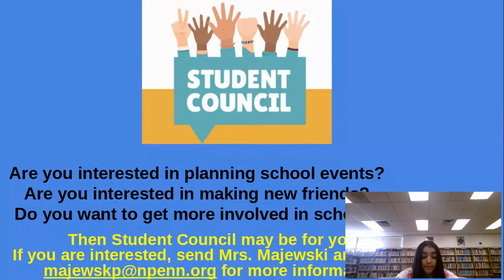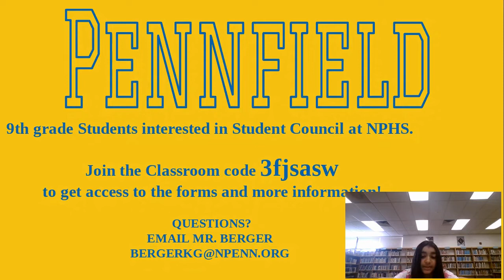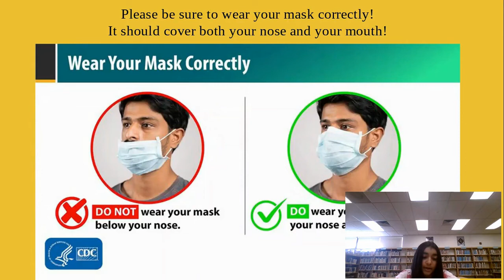Pennfield Announcements 4-26-21